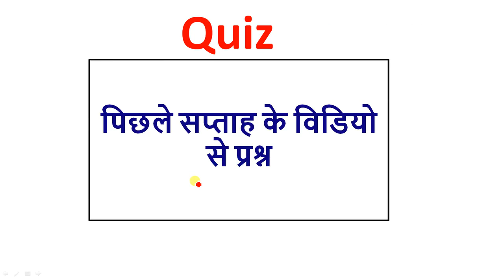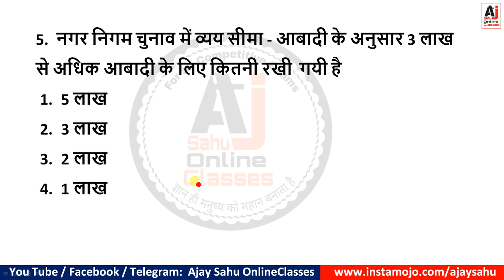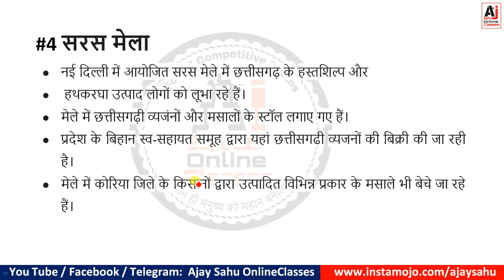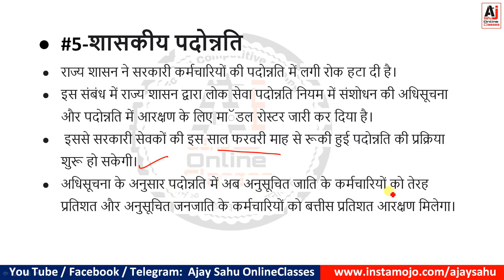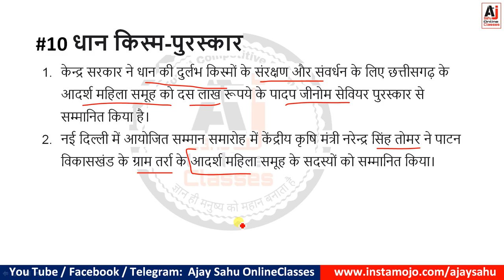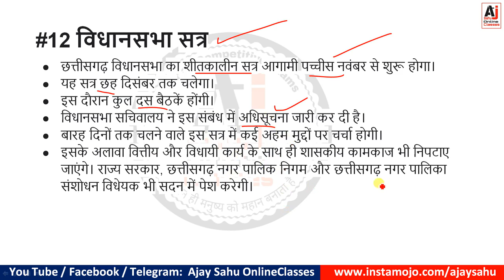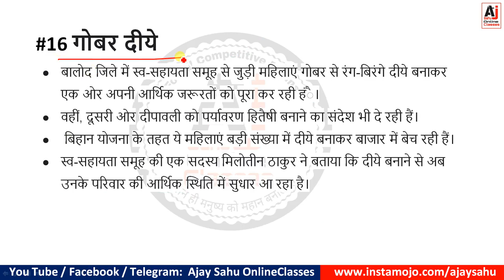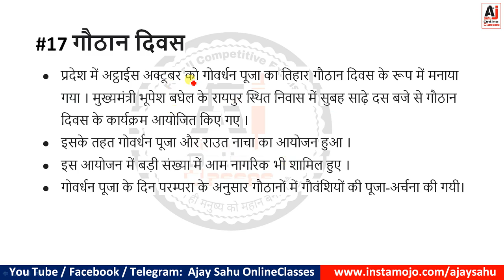CG Weekly Current Affairs | 23-30 October | Chhattisgarh Current Affairs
नीचे दिए लिंक से आज के करेंट अफेयर्स का PDF डाउनलोड करें